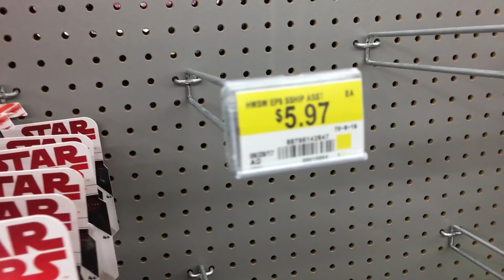FORCE FRIDAY 2017 QUEST (The Last Jedi Toys) - Happy Console Gamer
Joined by Jay again we hit Force Friday and go on a fun crazy quest for Star Wars The Last Jedi toys early!